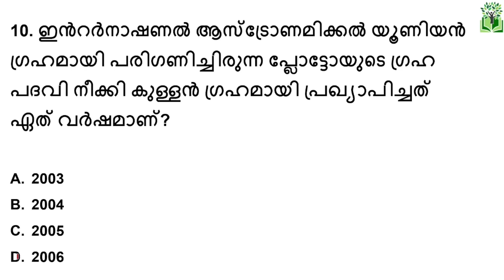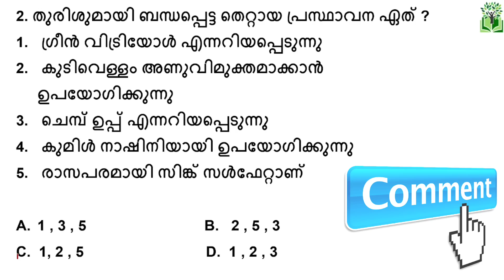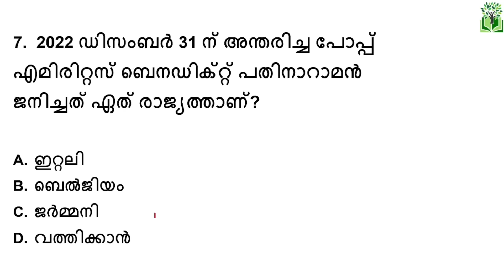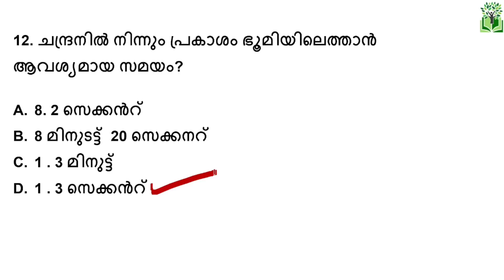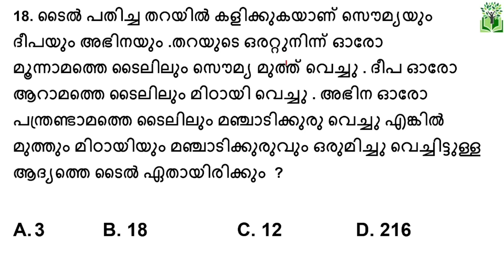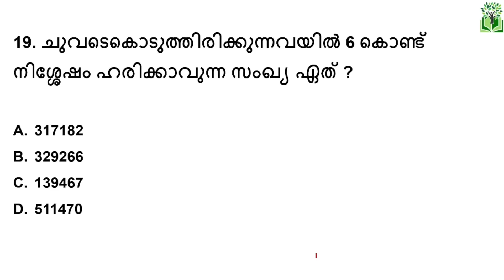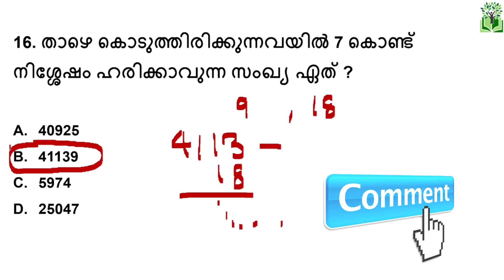UNIVERSITY LGS TOPIC EXAM -1 | STUDY PLAN | STRYKER COACHING | CURRENT AFFAIRS | PSC MOCK TEST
VFA | LDC | LP-UP | DEGREE MAINS | KERALA PSC | STRYKER COACHING | 10TH LEVEL PRELIMS & MAINS 2023| BEVCO LDC | LGS | ASSISTANT PRISON OFFICER
STRYKER PSC | SHAHANAD KT

🌟ടെലഗ്രാം ചാനൽ 👇

STRYKER COACHING
മത്സരപരീക്ഷകളിൽ മുന്നേറാൻ

villagefieldassistantALAYALAM | CURRENT AFFAIRS | MATHS